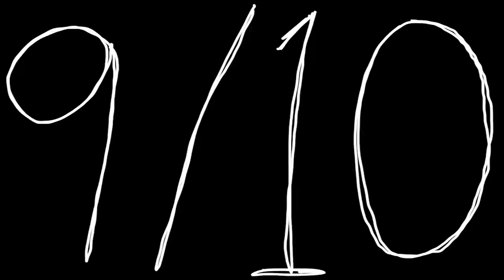Jeff Rosenstock - 9/10 [OFFICIAL MUSIC VIDEO]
“9/10” is taken from @jeffrosenstock's album, POST-, released January 1, 2018 via @PolyvinylRecords.

Written by: Jeff Rosenstock & Joren Cull
Directed, Illustrated, and Animated by: Joren Cull